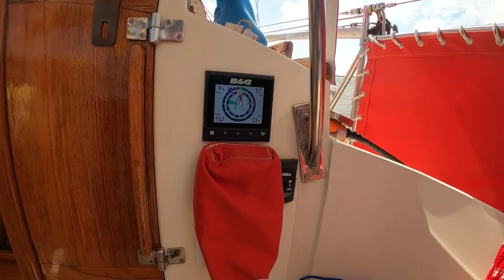43. Nor'Sea 27 "Evie Mae" Sailing Offshore and anchoring out in a Gale!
We sail little Evie Mae from Galveston to Louisiana where we ride out a Gale in a mosquito infested bay.